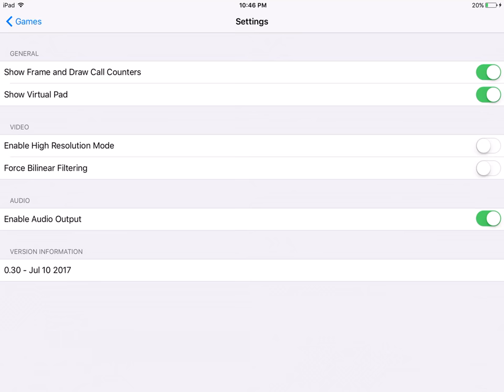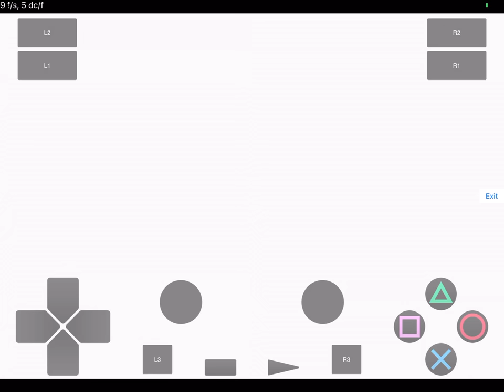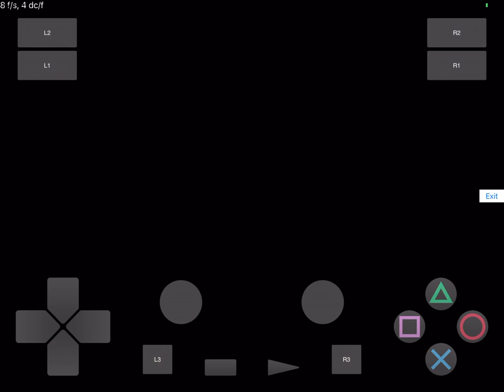PS2 for ios- Spongebob Squarepants The Movie (Boot Test) iPad Air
PlayStation 2 test for ios.